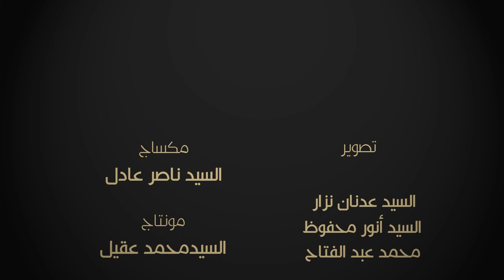آه يا عباس - السيد فاضل عباس - ليلة 7 محرم 1437 هـ - موكب عزاء المرخ - البحرين